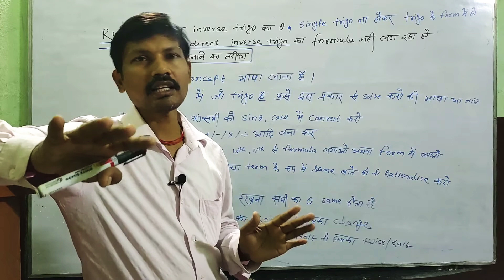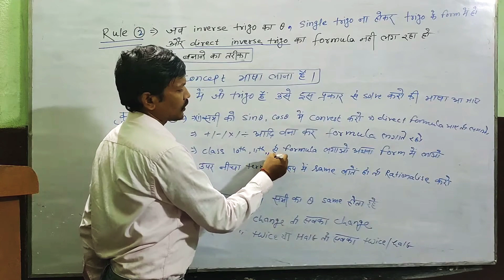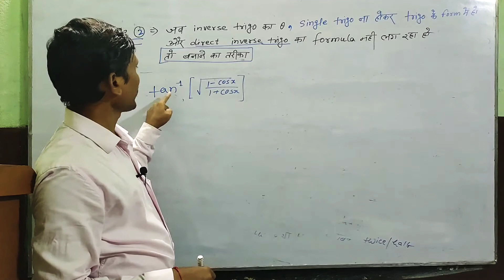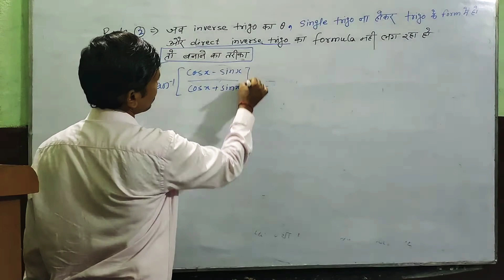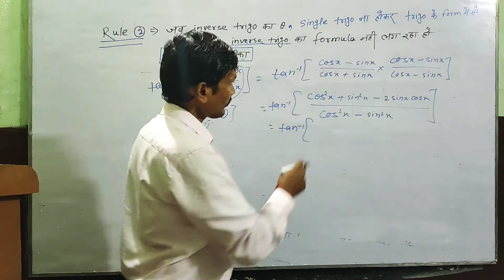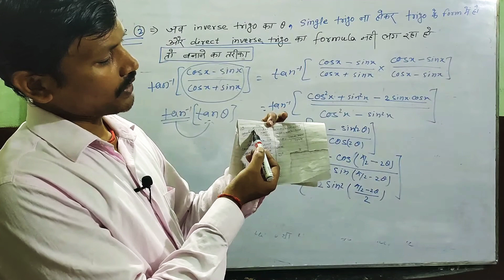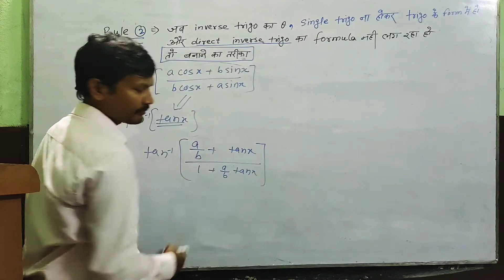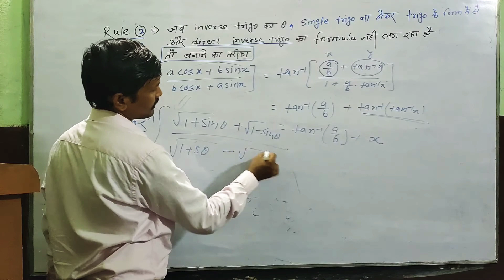Rules2 InverseTrigonometry, class12th , gupta_sir maths